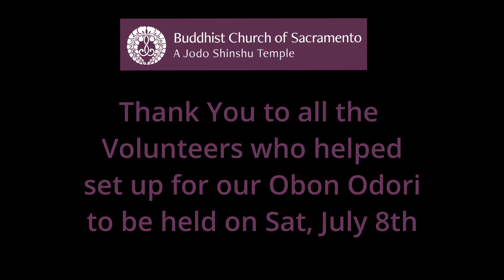Obon Tent and Lantern Set Up - 6 hours in 58 seconds